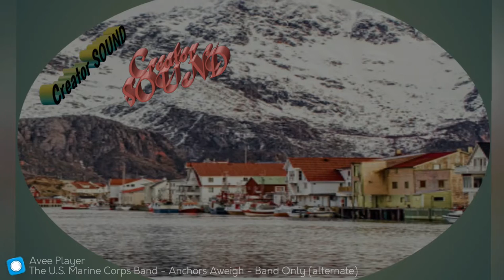[NO COPYRIGHT MUSIC]🎵Anchor Aweight - Nand Only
🎶 Anchors Aweigh - Band Only
                 ☆ The U.S. Marine Corps Band